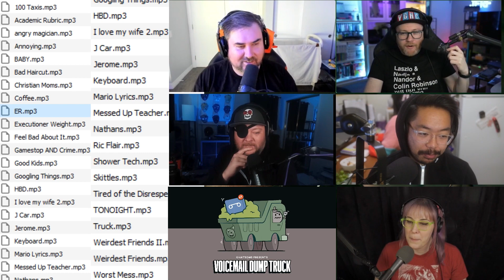Magicians and Christian Moms are Upset | Voicemail Dump Truck 020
Only on the Dump truck can you hear about Ric Flair's current status, updates on skittles, AND loving your wife.